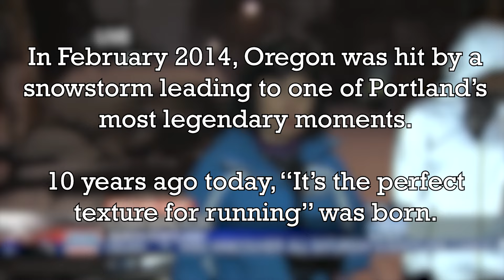'The perfect texture for running': Viral KOIN 6 clip celebrates 10th anniversary